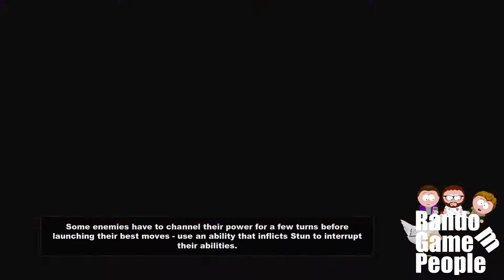Random Game People Play- South Park Stick Of Truth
South Park Stick Of Truth Game Play

Learwood, Matt and Thom play South Park Stick Of Truth

Edited by James Learwood